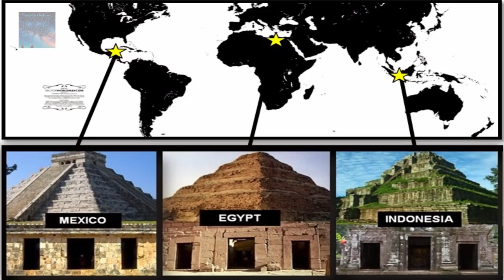Ancient Replication of a Stairway to heaven: The Borobudur temple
Is it possible the thousands of pyramids scattered across the globe were once part of a cohesive network?
One that could only be understood from the sky or even from inside,
And who, or what, could have coordinated such a precise design?
It is just mind boggling